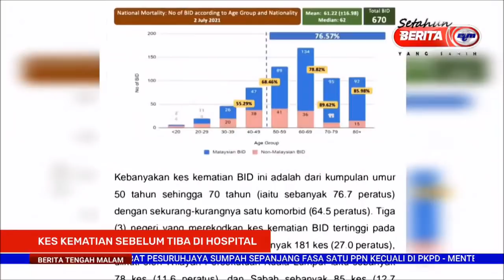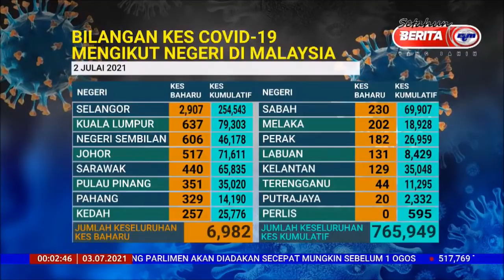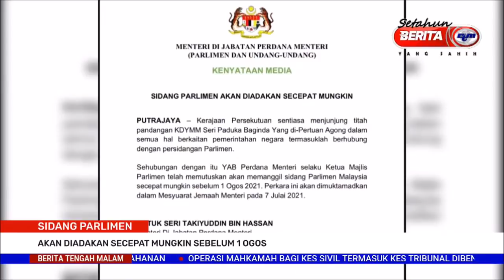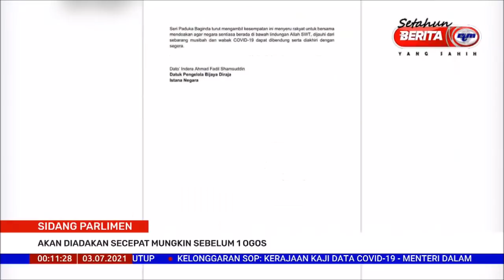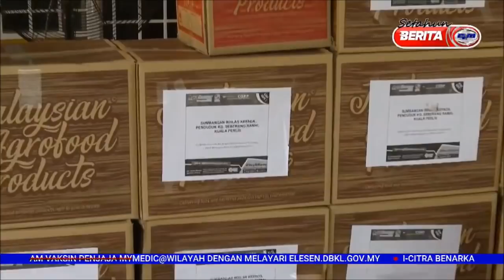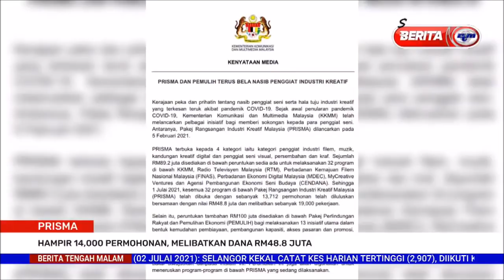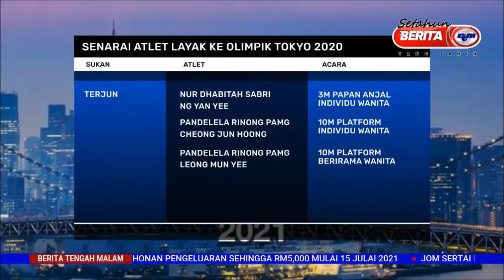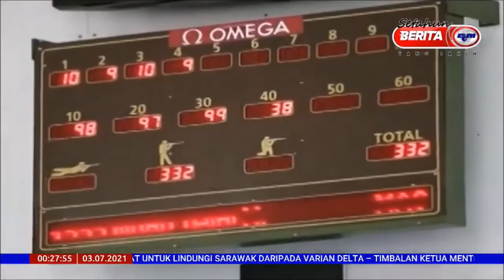3 JULAI 2021 - BERITA TENGAH MALAM